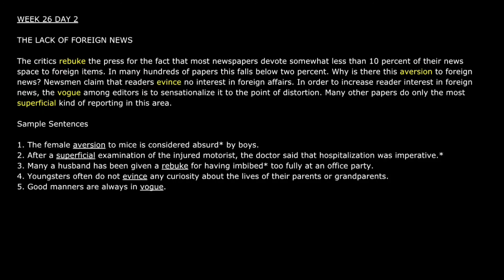[Audiobook] 1100 Words You Need to Know / WEEK 26 DAY 2